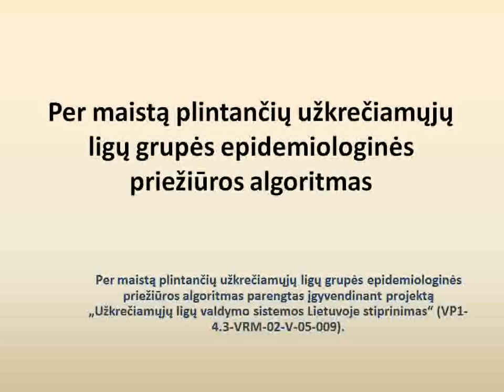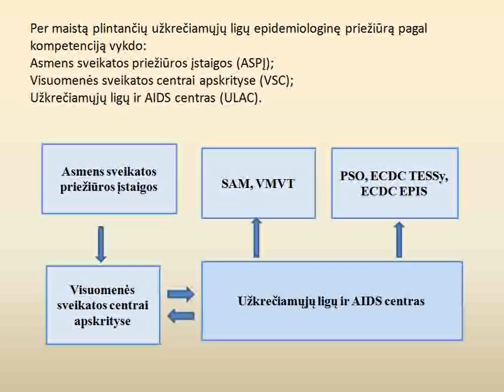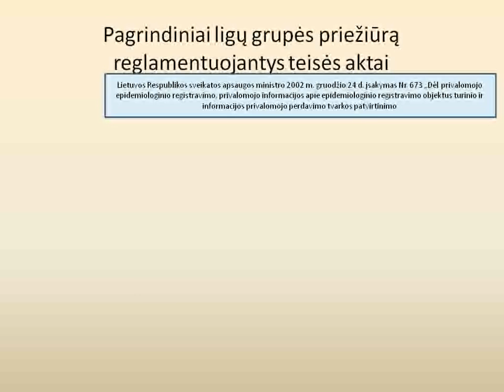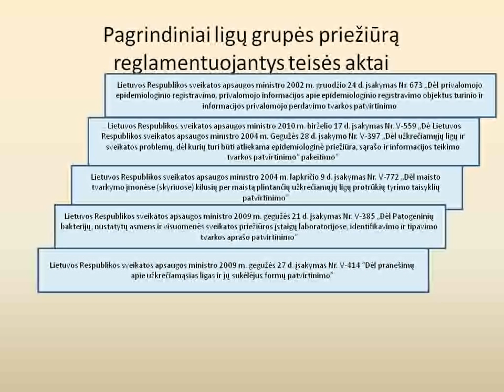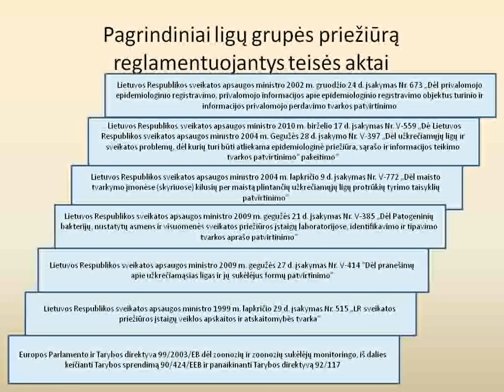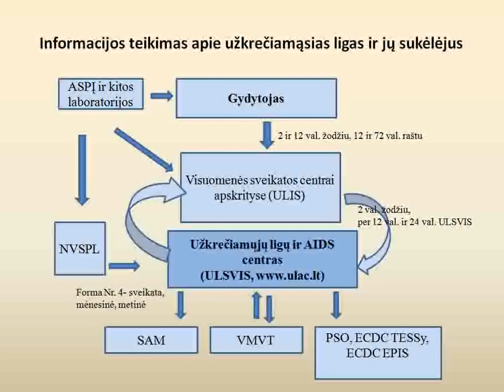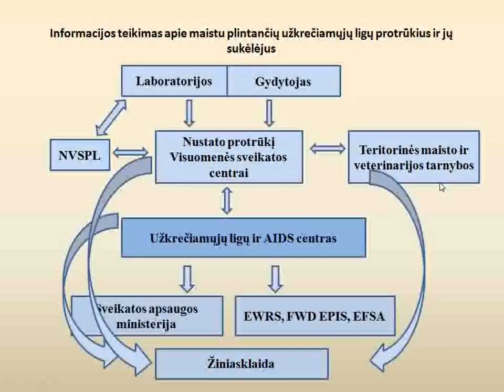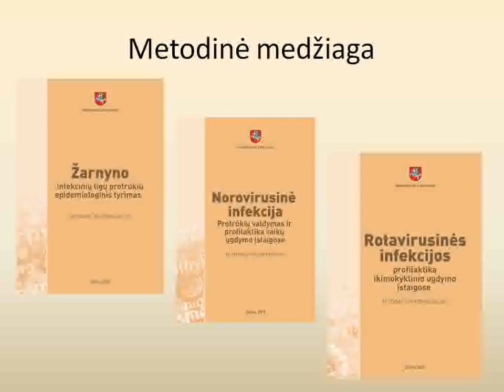Per maistą ir vandenį plintančių užkrečiamųjų ligų grupės veiklos algoritmų pristatymas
Užkrečiamųjų ligų ir AIDS centro Epidemiologinės priežiūros skyriaus vedėja Galina Zagrebnevienė